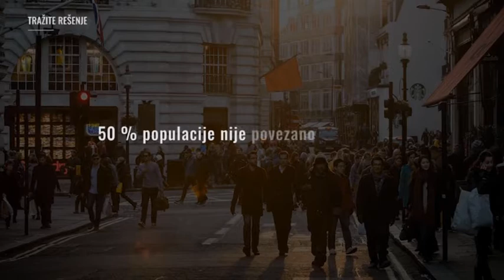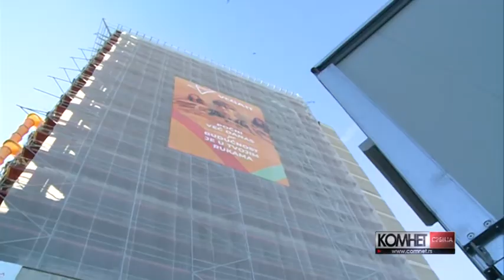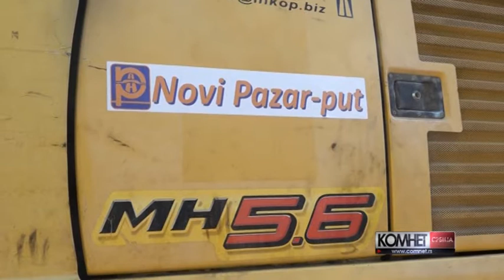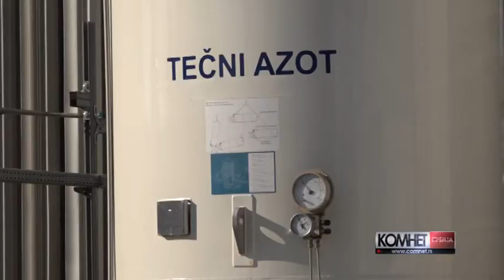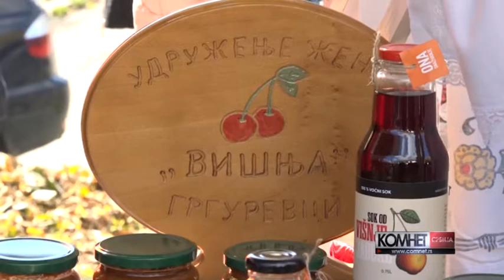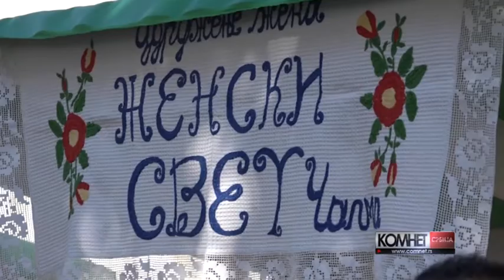Komnet Srbija 30. oktobar 2021